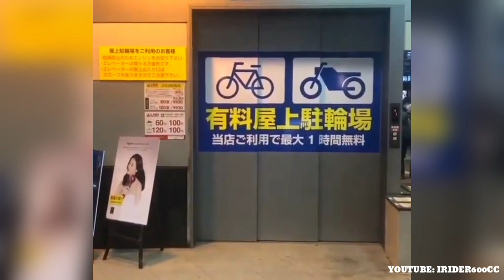BEST FAIL and WIN motorcycle Compilation | SUPER BIKE, SPORT BIKE Moments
I created this channel for the purpose of sharing fun entertainment of all kinds of motorbikes, races or other motorbike driving hazards.

Once I have received your message and determined you are the proper owner of this content I will have it removed, no drama at all. I try to help promote their music and video material.